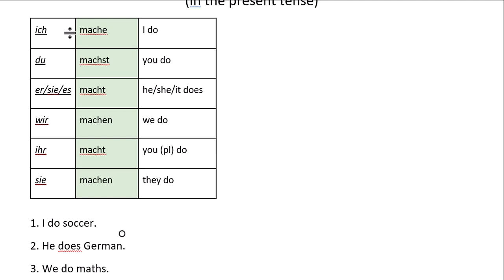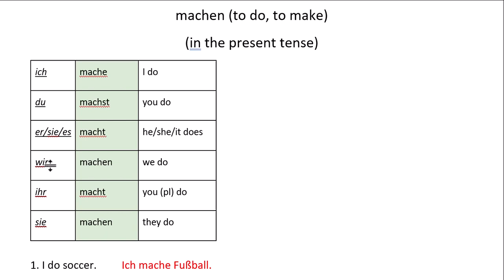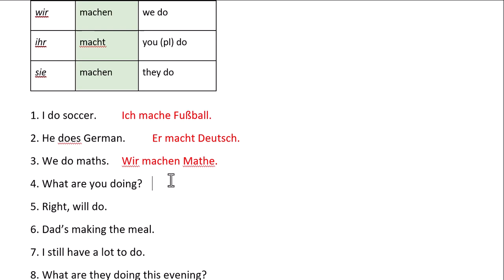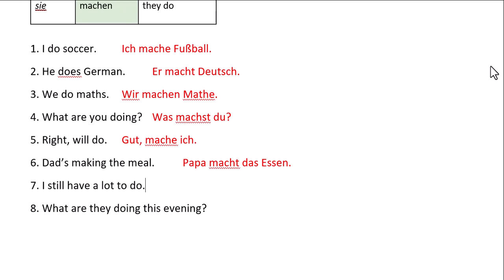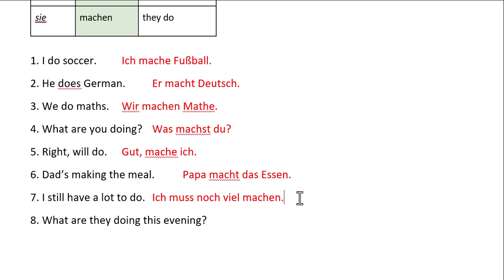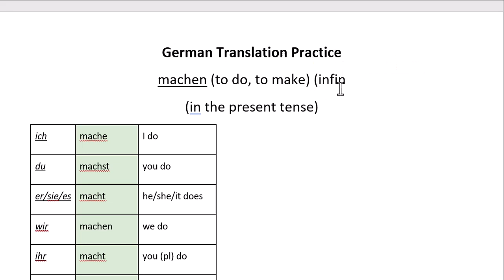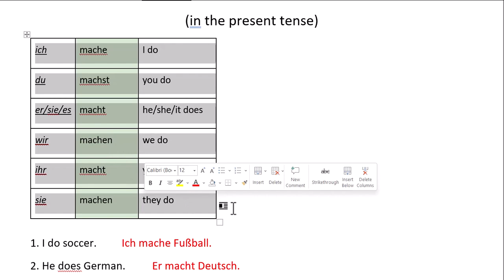German Translation Practice: machen (present tense)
Practise your translation from English to German using the verb 'machen' in the present tense. Pause the video to have a go yourself and then look at the answers!